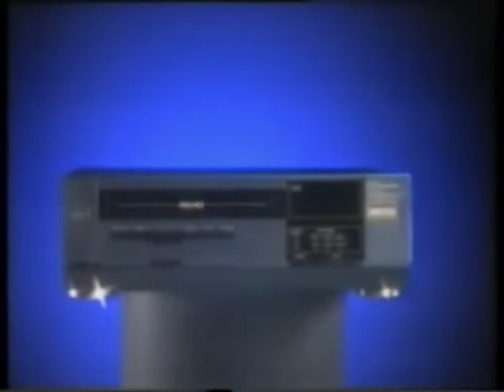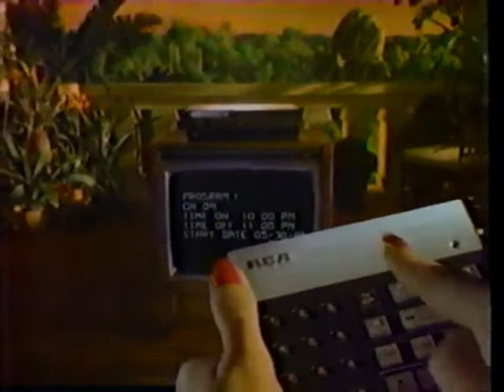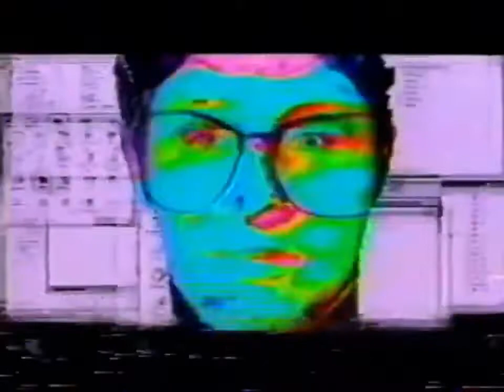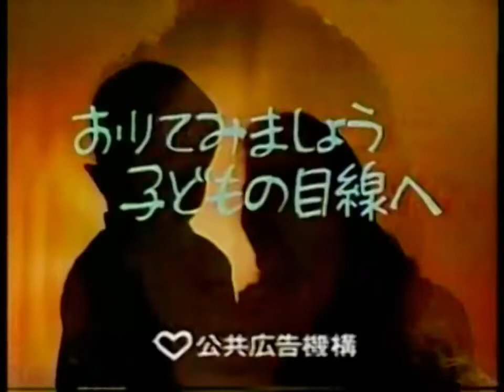天気予報 (Asutenki) : Sentimental Transmission [FULL VISUAL ALBUM]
The Rundown:
Intro (0:00)
01.)  Crumbling memories (1:10)
02.) Channel with no name (5:16)
03.)  Blank canvas (7:46)
04.)  A deluge of lights (9:08)
05.)  A shadow of yourself (14:16)
06.) Our ultimate desire (16:33)
07.) My imagination completely controls me (17:35)
08.) TV embodies our fear of the dark (20:37)
09.)  Beyond the limits (27:38)
10.) Other side of life (28:23)
11.) Best things happen (32:27)
12.) Perpetual day (35:52)
13.) Darker than black (38:11)
14.) Hang on reiko (40:19)
15.) Television knows no night (41:32)